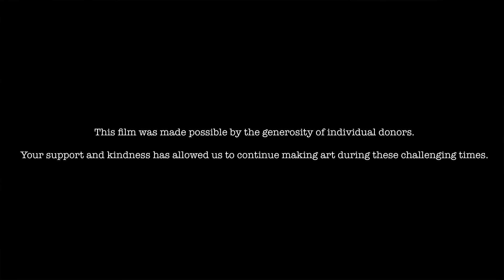Style, film by PointeTango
Style
Poem by: Charles Bukowski
Film directed by: Alexander Richardson

Choreography by: Alexander Richardson
Cinematography by: Jacob Marsh
Video editing: Alexander Richardson

Dancers:
Erin Scott-Kafadar
Alexander Richardson